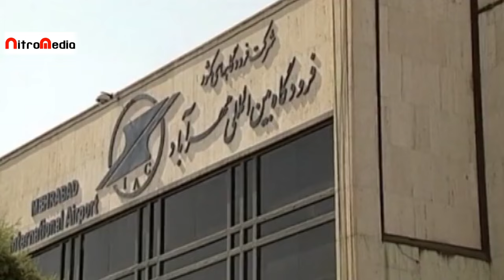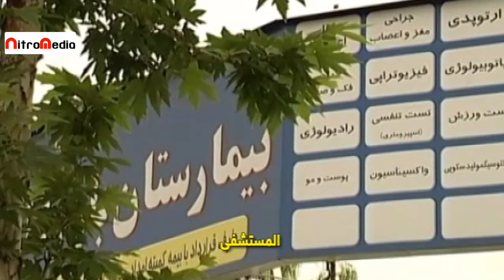سریال ما چند نفر - قسمت 24 | Serial Ma Chand Nafar - Part 24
خلاصه داستان سریال درام ما چند نفر:
ماجرای چند جوان را روایت می‌کند که با همدیگر یک شرکت نقشه‌کشی و طراحی را اداره می‌کنند. در این بین با خیانت یکی از دوستان شرکت منحل می‌شود و مهندس اصلی شرکت با باطل شدن مدرک مهندسی‌اش چاره‌ای نمی‌بیند جزء اینکه از کشور خارج شود که…
بازیگران سریال ایرانی ما چند نفر:
مهدی پاکدل، شبنم قلی‌خانی، هایده حائری، افسانه ناصری، اسماعیل شنگله، امیررضا دلاوری، امیرمحمد زند، برزو ارجمند، مهدی سلوکی، نرسی گرگیا، سام درخشانی، عبدالرضا اکبری، زهرا سعیدی، زهره صفوی، بهرام ابراهیمی، مژگان غلامی

کارگردان سریال فارسی ما چند نفر: فیاض موسوی
نویسنده سریال درام ایرانی ما چند نفر: فیاض موسوی
تهیه کننده سریال اجتماعی ما چند نفر: محمد رضایی

It tells the story of several young people who run a mapping and design company together. In the meantime, the company is dissolved due to the betrayal of a friend, and the main engineer of the company has no choice but to leave the country after his engineering degree is invalidated.
Serial Ma Chand Nafar - Part 24

Cast:
Mehdi Pakdel, Shabnam Gholikhani, Haideh Haeri, Afsane Naseri, Esmail Shangeleh, Amirreza Delavari, Amir Mohammad Zand, Borzou Arjmand, Mehdi Solouki, Nersi Gorgia, Sam Derakhshani, Abdolreza Akbari, Zahra Saeedi, Zohre Safavi, Bahram Ebrahimi, Mozhgan Gholami.

Director: Fayaz Moosavi
Author: Fayaz Moosavi
Producer: Mohammad Rezaei

Release: 2007
Genre: Drama, Social